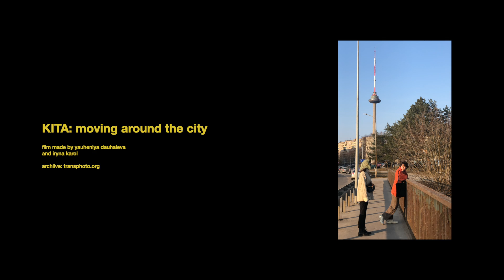KITA. documental film about Vilnius nostalgia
Final project for academic course in European Humanities University///2021